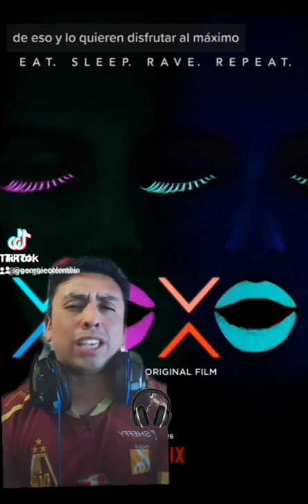xoxo series sériesnetflix fyp viral